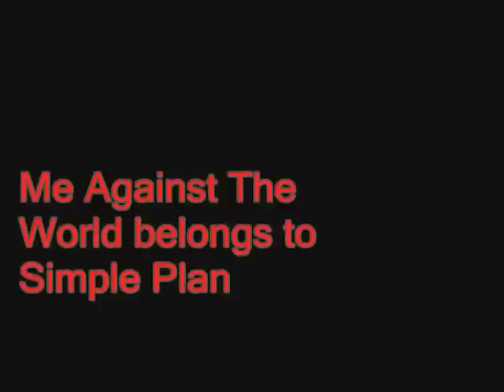Me Against The World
Tribute to the original Sharptooth, Redclaw, and the sharptooth from the beginning of the 6th movie, the one that the Lone Dinosaur fights.